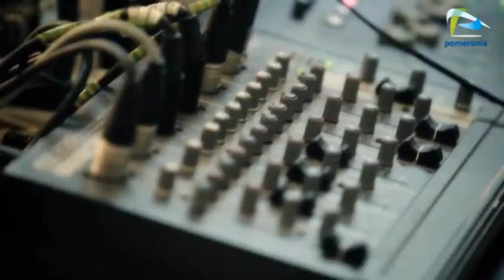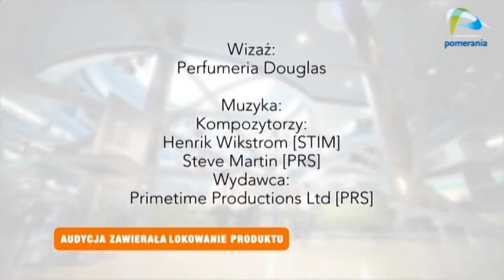Galaktyka Pomerania z dnia 2013-03-18 część trzecia